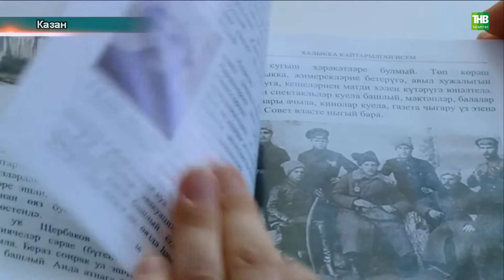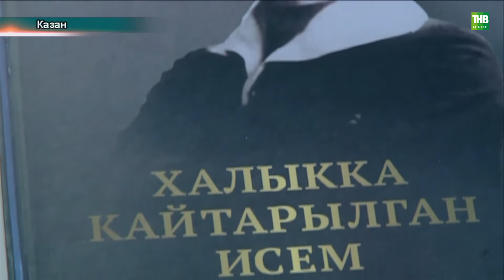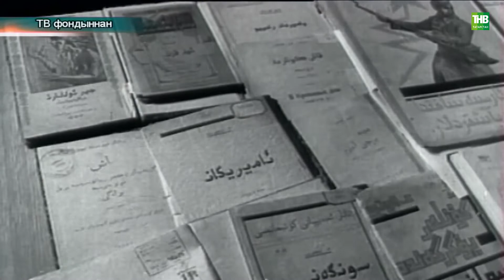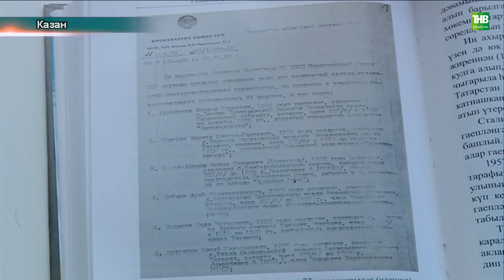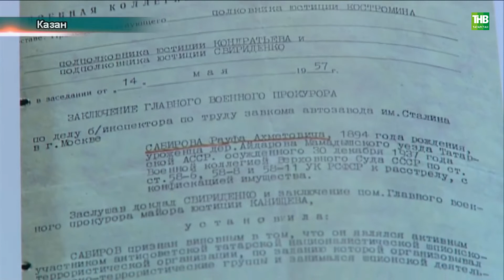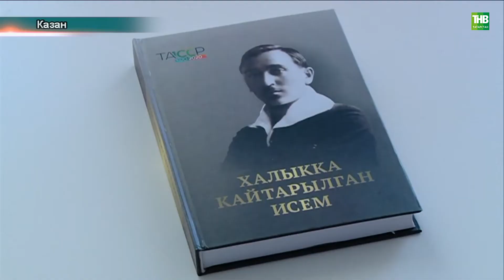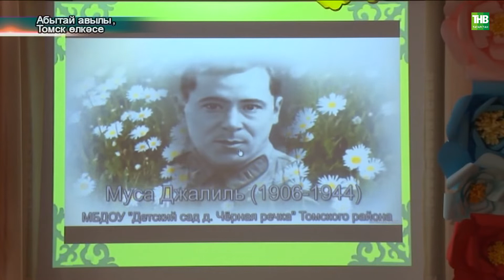Татарлар 28/02/2021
Координаты:
☎ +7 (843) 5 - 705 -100